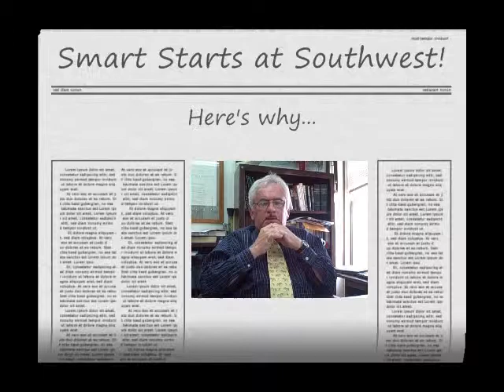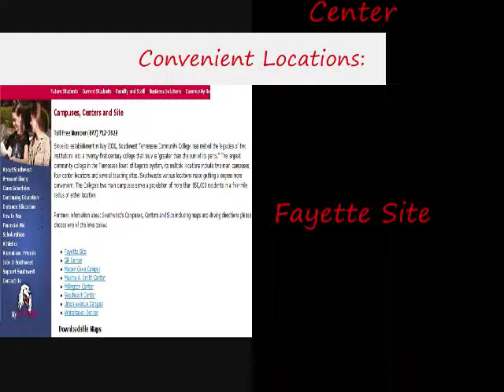Southwest offers University Parallel And Dual Enrollment Programs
Southwest Tennessee Commmunity College in Memphis, TN offers a wide variety of degree and certificate programs.  University Parallel degrees enable students to earn a degree after 2-years (Associates Degree) and then advance to a universities and complete a 4-year (Bachelor's Degree).